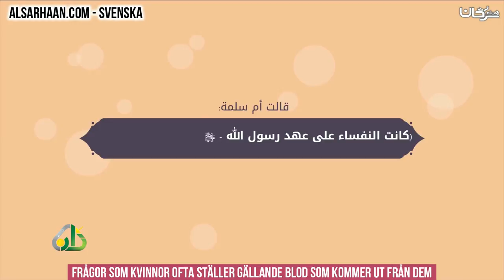Frågor som kvinnor ofta ställer gällande blod som kommer ut från dem - احكام الدماء الطبيعية للمرأة